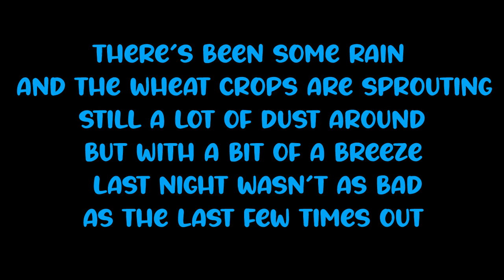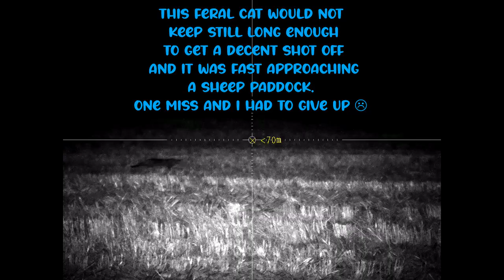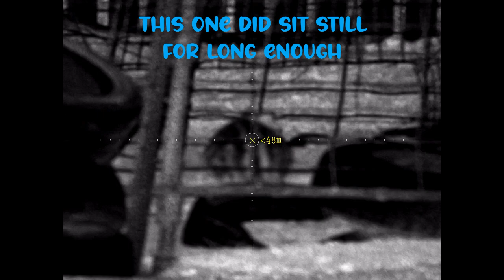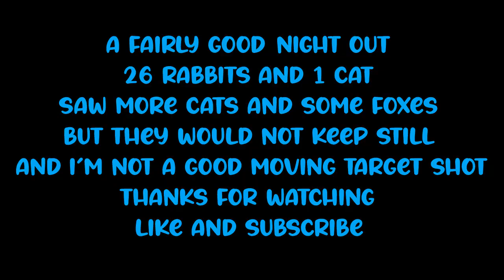Karawinna Bunny Hunting - Ep 7 - 28/6/24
Another night out in the Millewa with the CZ457 17HMR, PARD DS35-50, HikMicro Lynx 2.0 LH19 hunting rabbits.
Dust has settled a bit with a little bit of rain and the wheat crops are sprouting
Still lots of scrub for the bunnies to hide in
Thermal monocular shows the bunnies in the scrub, but the night vision doesn't.  Also shows the amount of bunnies out there that we can't see easily either through a scope or with the naked eye.
Cats and foxes are plentiful at present but don't like to sit still to be shot at.